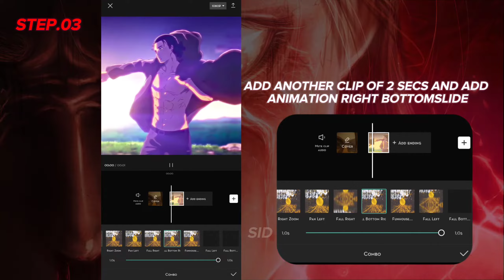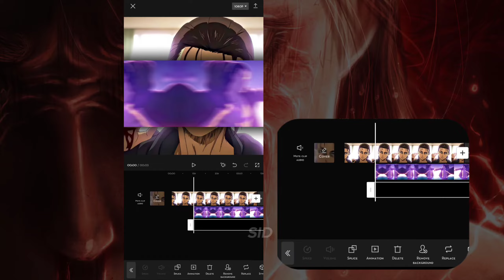Capcut advanced transition tutorial | Ae inspired transition tutorial |Sid.editx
Title - Advanced capcut transition tutorial
AE inspired transition capcut tutorial